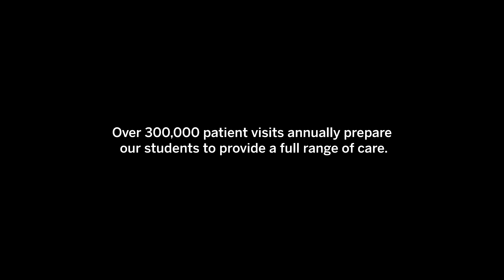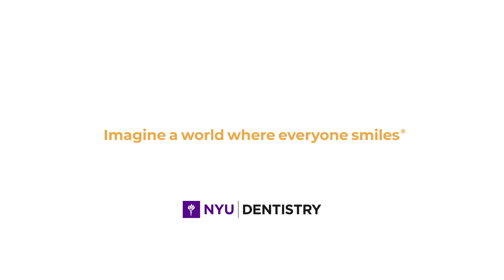Dr. Mark Makiling: Breadth and Depth of Clinical Experience at NYU Dentistry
“You will see, when you leave, that you are so ahead of the game in terms of clinical experience.”
Mark Makiling, DDS, '15, discusses how the breadth and depth of clinical experience at NYU Dentistry prepares our students for any clinical challenge and how his service ethic influenced his career path.